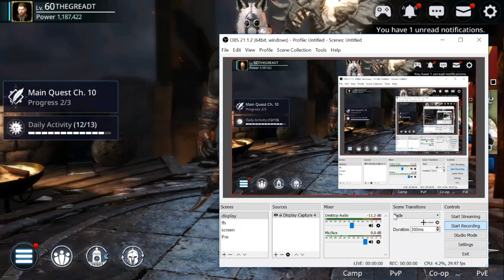Darkness Rises - สุ่มแฟใหม่ 1500 เพชรซิ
ชมสตรีมสดเดอะเกรทได้ที่นี่

ช่วยบริจาคและสนับสนุนแชนแนลเดอะเกรทได้ที่ (DONATE)
True Money หรือ True Money Wallet